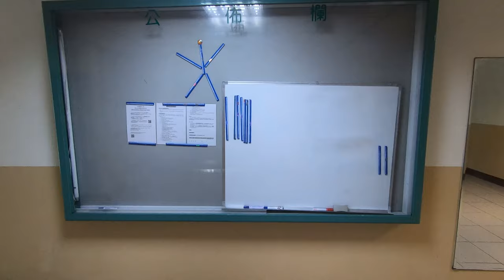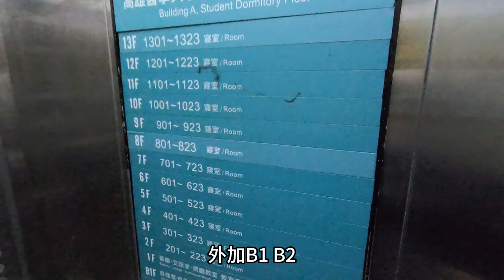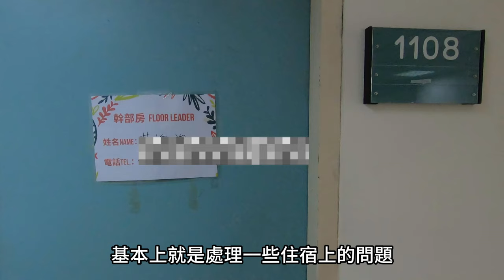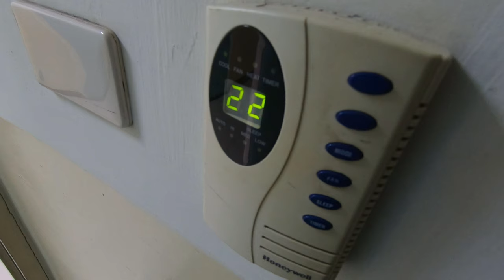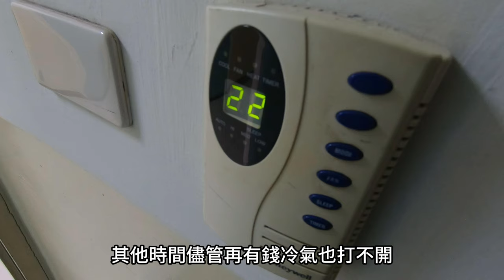【醫學生vlog】租貨車搬宿舍｜高醫A館宿舍介紹&評價｜學生宿舍vs校外租屋｜大學日常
有問題歡迎留言提問喔~